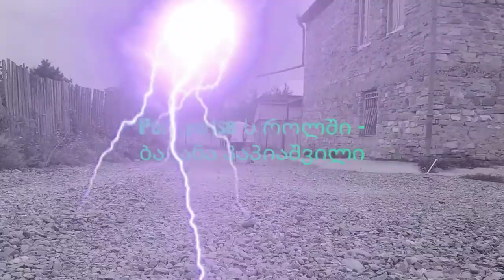მიტოვებული სოფელი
ეს ფილმი არის საშიში ჟანრის . მონაწილეობდნენ : ბაჩო პაპიაშვილი , გიგი ხმალაძე , ნიკოლოზ პაპიაშვილი და ლაზარე პაპიაშვილი. WE LOVE YOU 😁😁😘❤❤💎💎